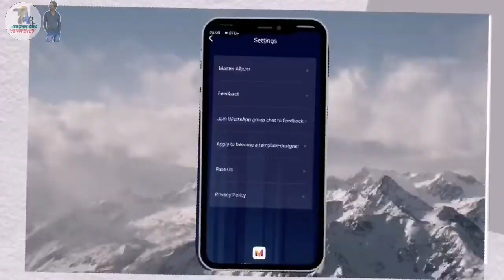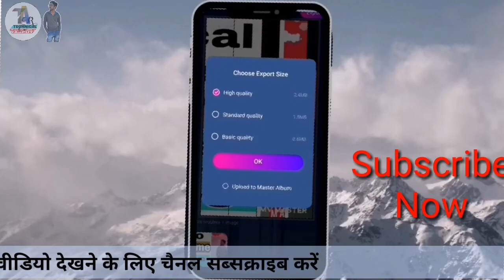Mv master me master album me se video kaise delete kare. || Mv master app.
Dosto aaj ke is video hum bat karenge mv master app me aap master album mai se video kaise delete kar sakte hai.

Your Queries -
Mv master latest update.

Thanks for whatching...